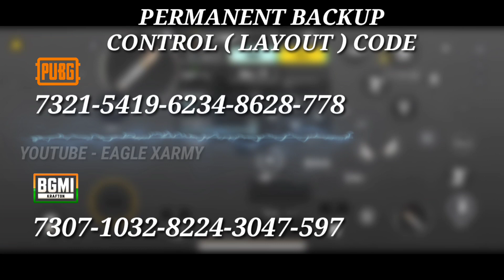UPDATE 3.0 | STE ACTION SENSITIVITY | ACTION SENSITIVITY CODE | ACTION CONTROL CODE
STE ACTION CONTROL CODE
AND

Cover Topics :-
1. ste action sensitivity
2. ste action control
3. action sensitivity
4. action gaming sensitivity
5. ste action control code
6. action pubg sensitivity
7. east pubg sensitivity
8. ste action sensitivity 2024
9. ste top sensitivity
10. ste action control code bgmi
11. state action sensitivity
12. action control code